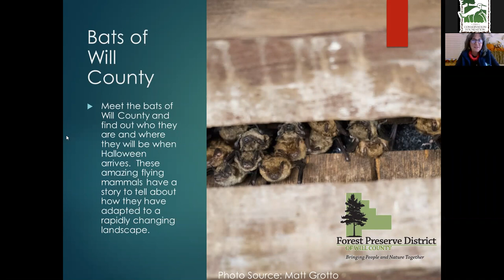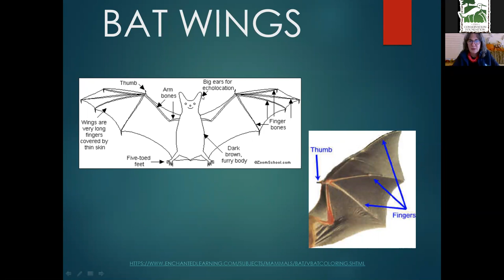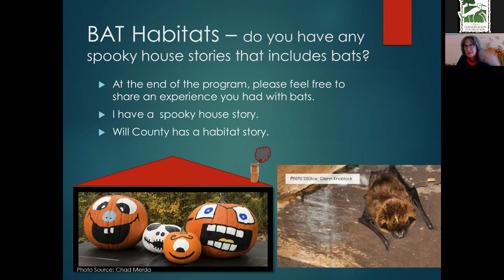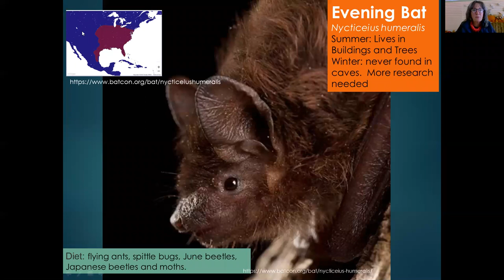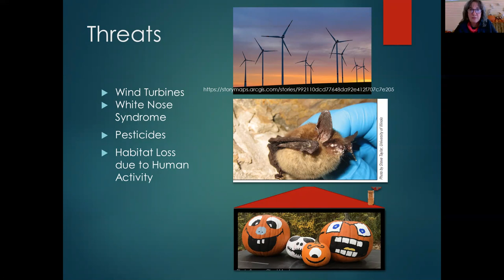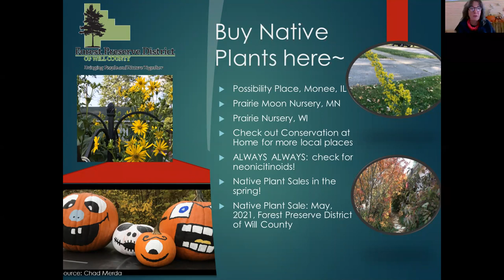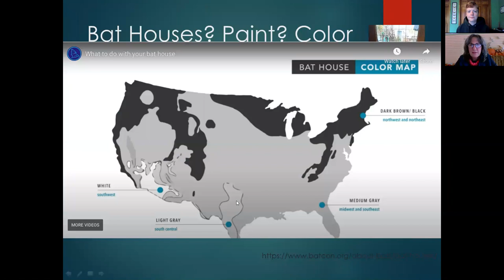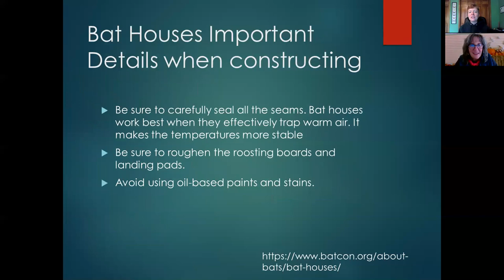Bats of NE Illinois | Webinar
Meet the bats of NE Illinois! Find out who they are and where they will be when Halloween arrives.  These amazing flying mammals have a story to tell about how they have adapted to a rapidly changing landscape.